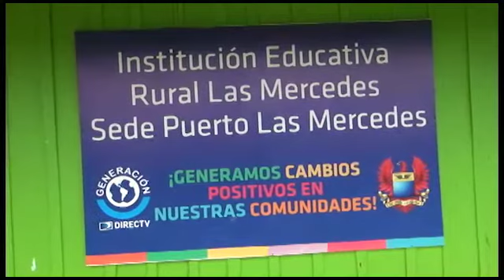Comunidad de Solano favorecida por inversiones de Alcaldía municipal en zonas rurales